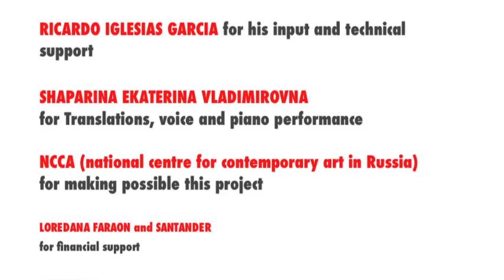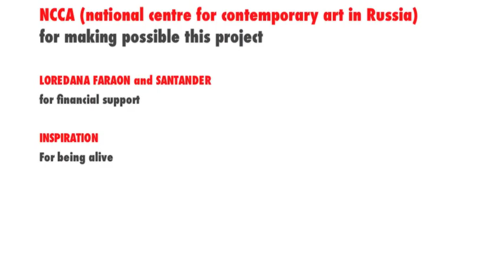IRA BREVI FUROR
The Kronstadt rebellion (Russian: Кронштадтское восстание, tr. Kronshtadtskoye vosstaniye) was a major unsuccessful uprising against the Bolsheviks in the later years of the Russian Civil War. Led by Stepan Petrichenko[1] and consisting of Russian sailors, soldiers and civilians, the rebellion was one of the reasons for Vladimir Lenin's and the Communist Party's decision to loosen its control of the Russian economy by implementing the New Economic Policy.
The rebellion originated in Kronstadt, a naval fortress on Kotlin Island in the Gulf of Finland that served as the base of the Russian Baltic Fleet and as a guardpost for the approaches to Petrograd, 55 kilometres away.